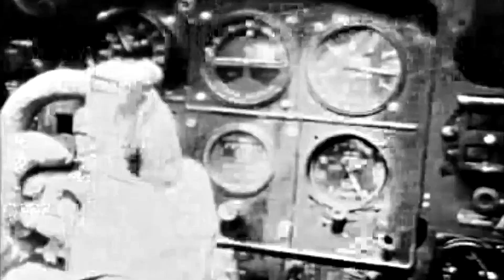Eric Burdon & The Animals - When I Was Young (2023 Stereo Mix)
This stereo mix was made by splitting the mono track into a 4 track with AI technology and mixing it through audacity. Although I use AI to upscale videos, this one in particular doesn't use AI upscaling, but has been converted into 60fps

the animals,when i was young,studio,eric burdon,music video,1967,single,black and white,high quality,stereo,remaster,remix,DES